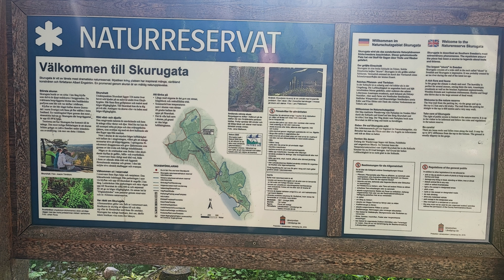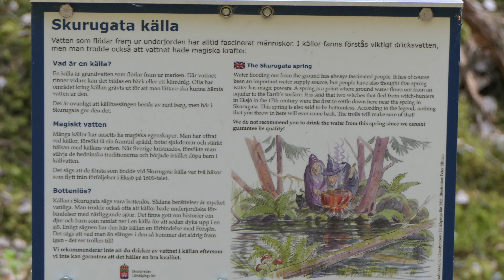Sommertour Schweden 2023 II